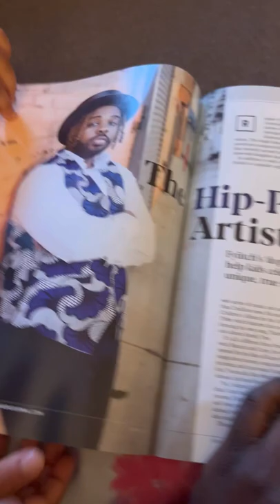1 year ago I released ‘Family Tree’